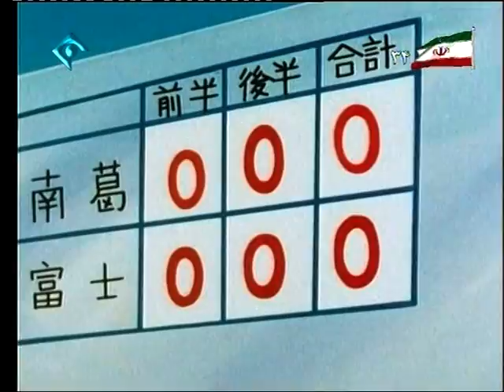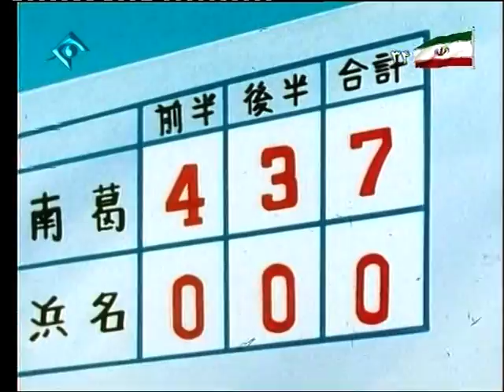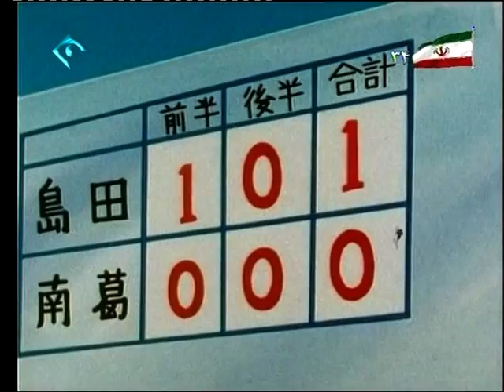Footbalistha (فوتبالیستها) S01E33